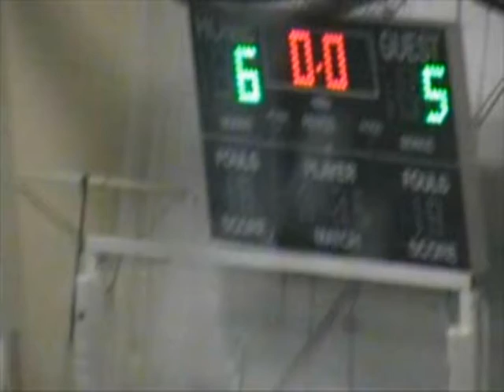Bellport Lax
Bellport lacrosse